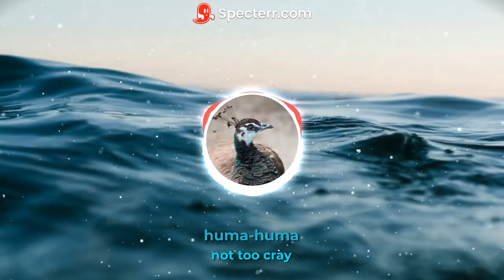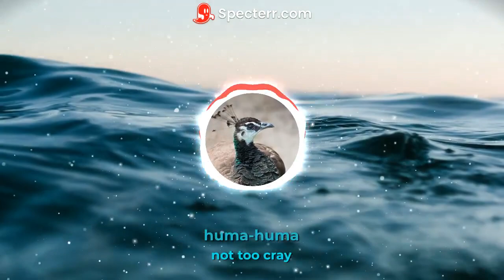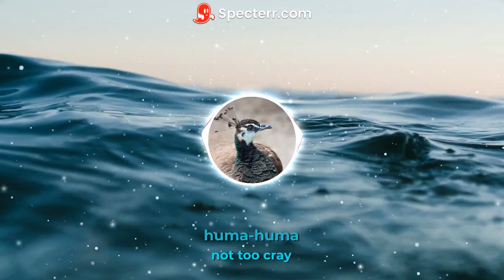Not Too Cray - Huma Huma (no copyright music)